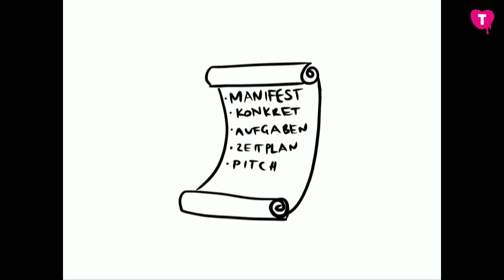Young Utopians - How to become an activist (TINCON Berlin 2019)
TINCON Berlin 2019

Ich habe eine Idee, aber ich weiß nicht, ob ich genug drüber weiß und wie ich sie umsetzen soll? Wo fange ich wie an? An wen wende ich mich? Gibt es das schon? Wie konkretisiere ich die Idee? Wie baue ich ein Netzwerk auf? Warum brauche ein Netzwerk? Brauche ich Geld? Wenn ja, woher? Schaffe ich es alleine oder brauche ich Unterstützung?
Céline und Luca von Young Utopians erklären euch ihren roten Faden zum eigenen coolen Projekt: von der Idee bis hin zur Konzeptualisierung, der Finanzierung, dem Crowdfunding Prozess, Social Media und natürlich auch Herausforderungen. Da sie super viel Erfahrungen mit dem Umsetzen eigener Ideen haben, könnt ihr sie anschließend mit Fragen löchern und Unterstützung für euer eigenes Projekt erfragen.
Klingt super?

Die TINCON ist das Festival für digitale Jugendkultur, Spitzenunterhaltung und Gedankenkombination. Mehr Info